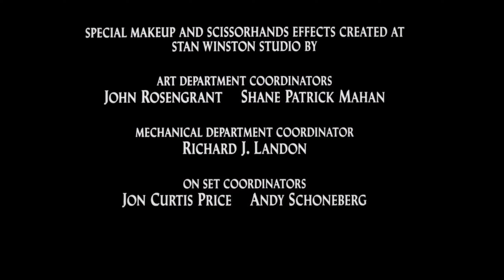dreamy gothic prince | Edward | artist | my inner goth | imagination | snow | true romantic